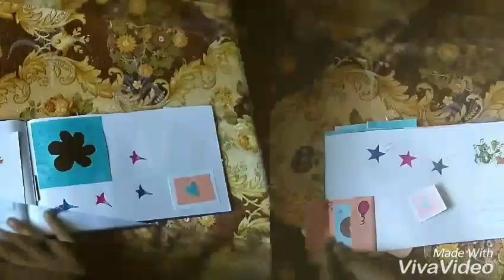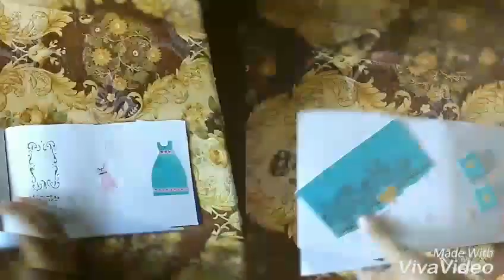Easy and simple family scrapbook